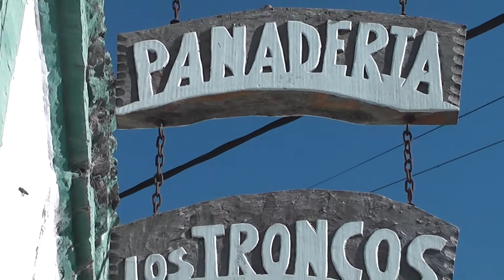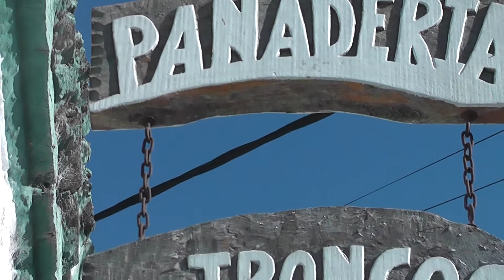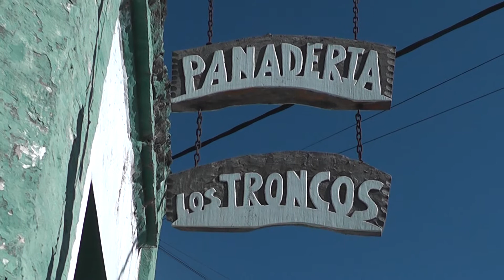PANADERIA - CAIDA EN LAS VENTAS